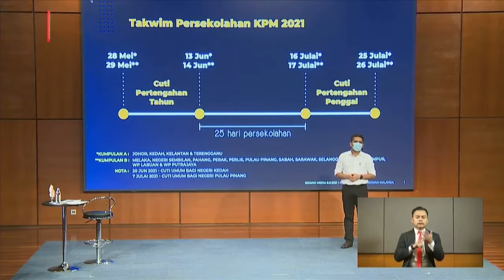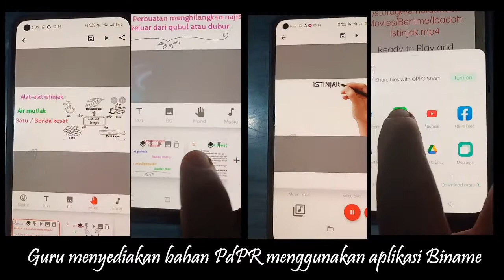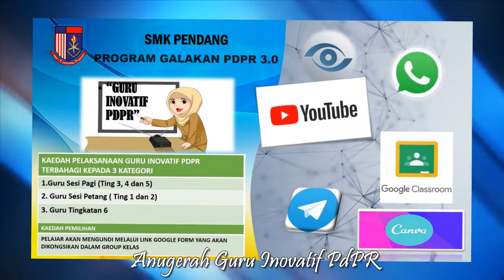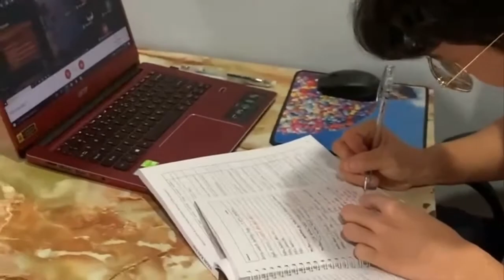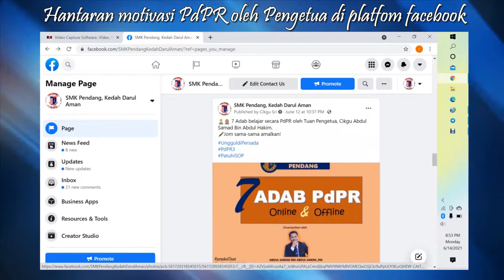Video Pelancaran Program Galakan PdPR SMK Pendang 2021